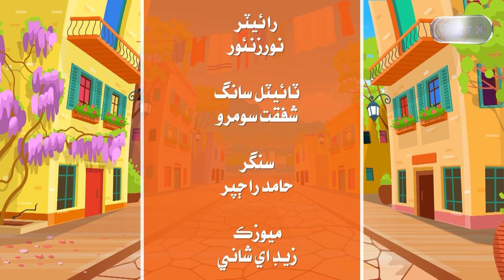Lado Paday Ty | Next EPISODE 46 | KTN ENTERTAINMENT